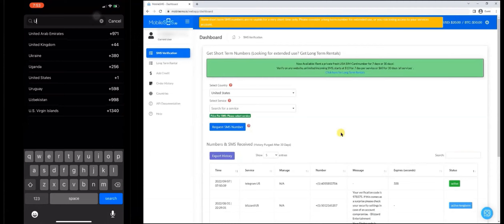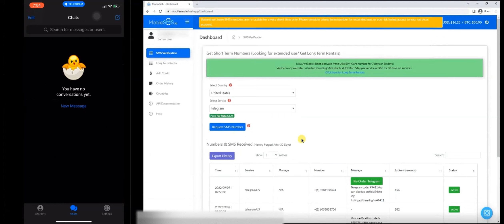How To Create Telegram Account Without Phone Number in 2025! 100% WORKING!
In this video you learn how to create telegram account without phone number. Do you want to sign up to Telegram without having to input your own phone number? Then use a disposable burner phone number from MobileSMS.io. Watch this video to learn how to sign up to Telegram without using your own phone number for maximum privacy and protection.

This can easily be accomplished with a private disposable phone number